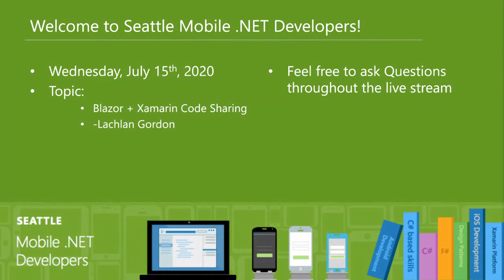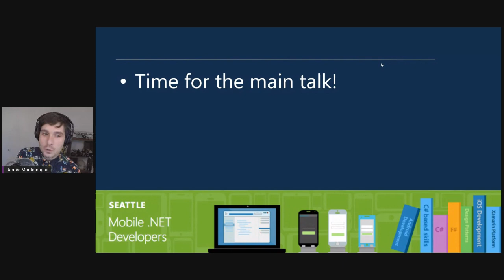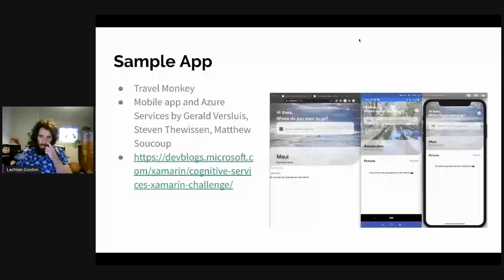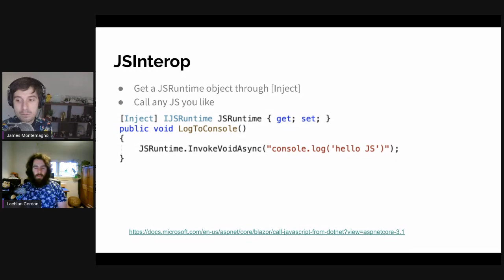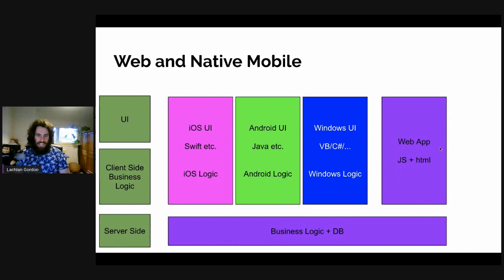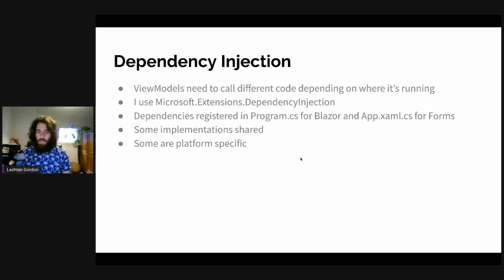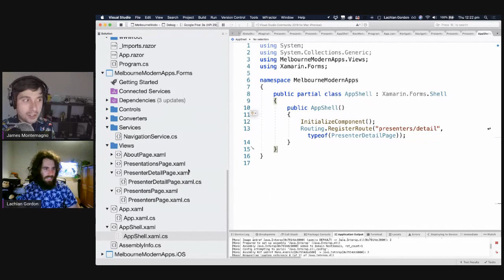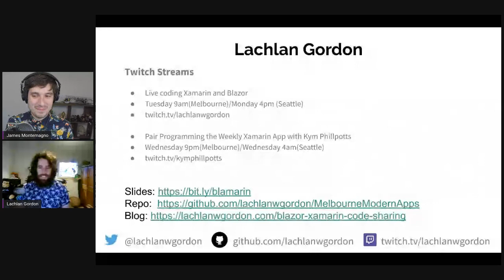.NET Virtual User Group - Blazor + Xamarin Code Sharing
Blazor is the new Single Page Application(SPA) framework from Microsoft. It's super versatile in that it can run server side or client side in the web browser, meaning C# is truly a full stack language. While Blazor is exciting enough in its own right, it gets even cooler when you look at the opportunities for code sharing. Using .Net Standard libraries, your C# classes can be shared between Xamarin Apps, Web Client, Web Server, Azure Functions, and anywhere else that runs .Net.

In this session Lachlan will be focusing on an approach to allow Models, ViewModels and Services to be shared across a Xamarin Forms App(for Android, iOS, UWP, etc.) and Blazor Web Assembly, with just a thin layer on top for user interface and platform specifics in each UI Framework.